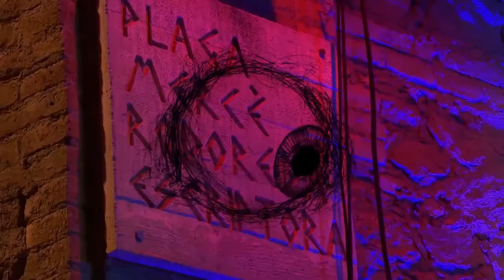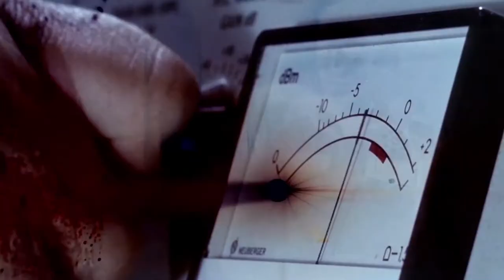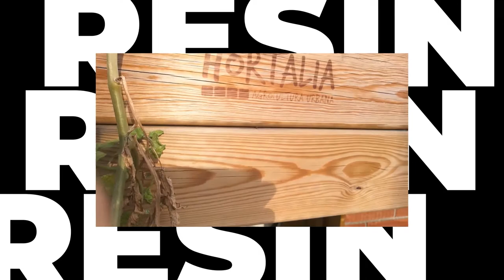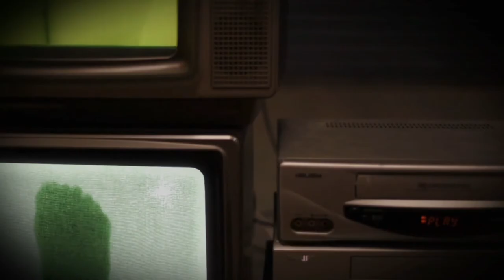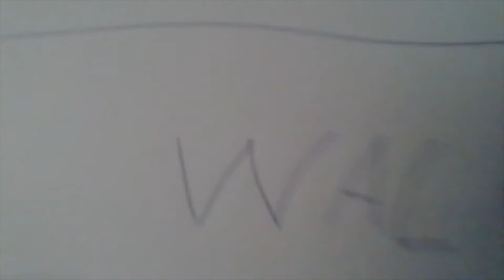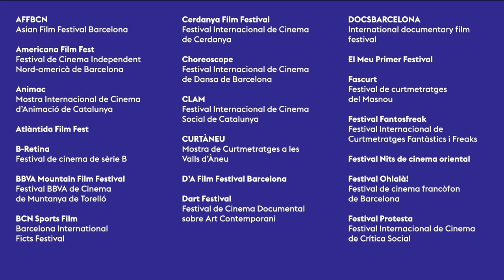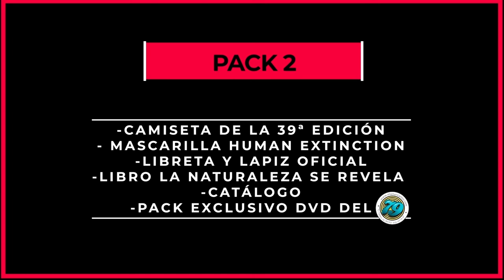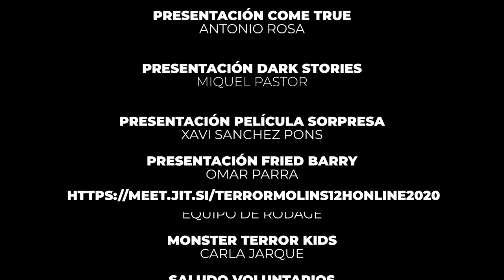12 Hores de terrorMolins online 2020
Aquí teniu el contingut complert de la gala virtual de les 12 Hores de Terror del Festival de Cine de Terror de Molins de Rei 2020